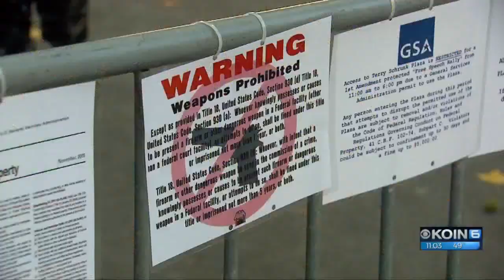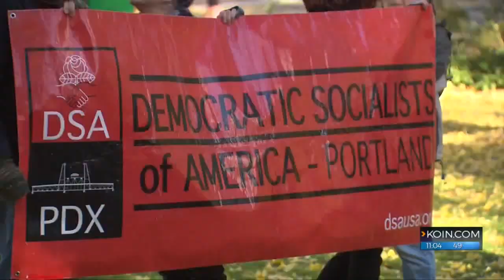6 arrested during 'civil disturbance' in Portland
Dueling rallies with opposing viewpoints escalated Saturday afternoon ending with 6 people arrested.